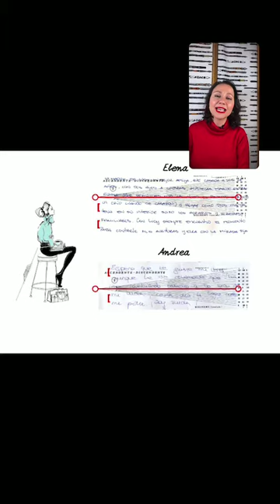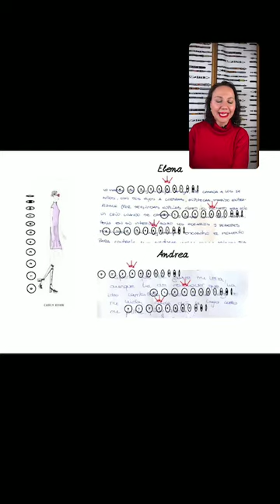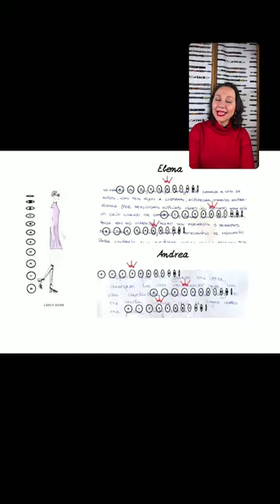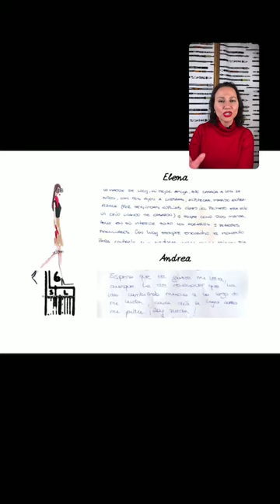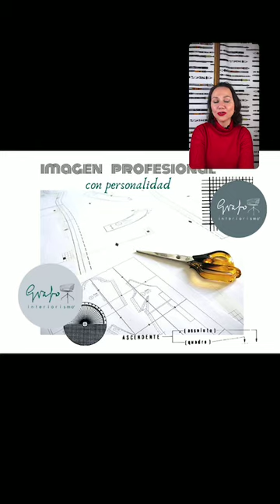GRAFOINTERIORISMO PARA BRILLAR EN EL TRABAJO: OUTFIT CON PERSONALIDAD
Una imagen vale más que mil palabras. Incluida la imagen profesional. ir adecuadamente vestido a trabajar no significa ir con corbata o tacones necesariamente. Es cuestión de adaptarse al puesto de trabajo sin renunciar a la manera de ser de cada uno. Solo así podremos ‘defender’ ese atuendo que tanto dice de nosotros sin que digamos nada. En Grafointeriorismo hemos preparado dos propuestas para Elena y Andrea una vez que hemos analizado su letra y hemos visto cómo son en realidad. Grafointeriorismo para brillar en el trabajo: outfit con personalidad.